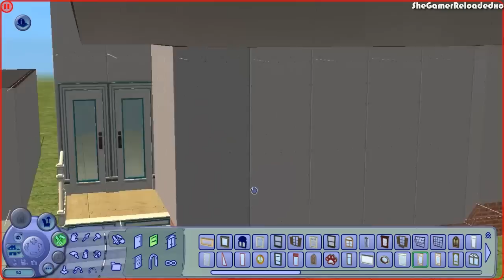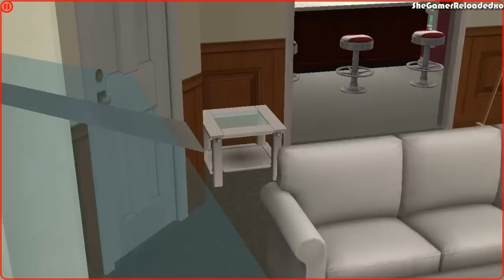The Sims 2 | House Build - BrookHaven Townhouse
Hey Sims Lovers =)

~Editing Software: Camtasia Studio 8.0

~Headset & Mic: Turtle Beach P11

~Thumbnails: PhotoScape & Paint.NET